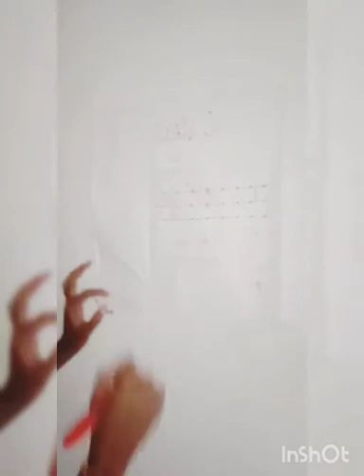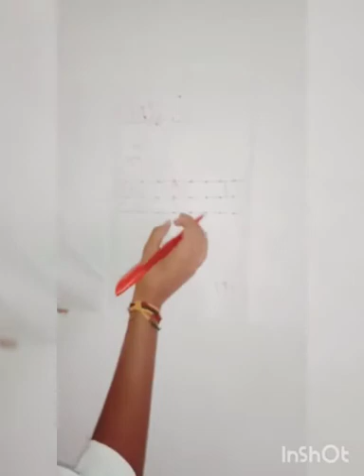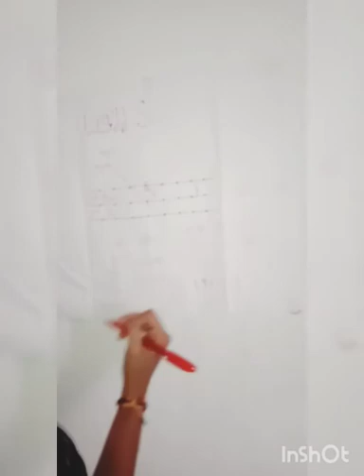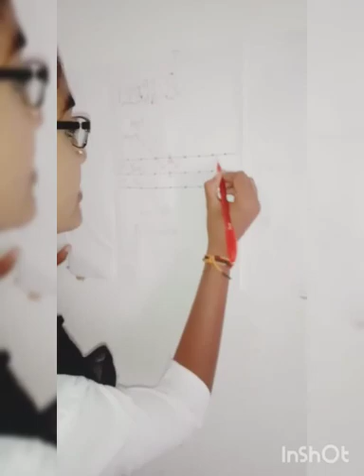States of matter by I BZC Shivaleela TSWRDC,Wanaparthy